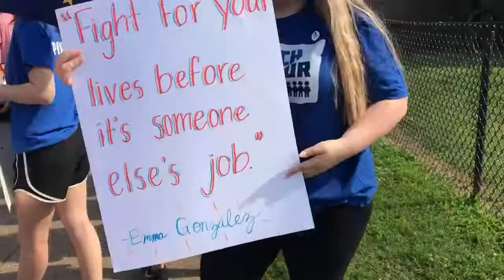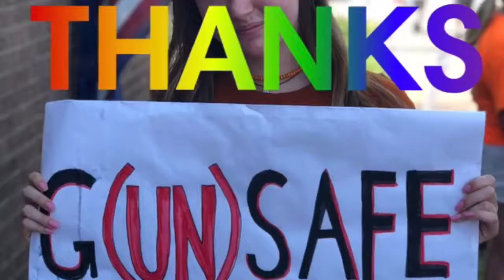EVANSVILLE TRIP WITH MARCH FOR OUR LIVES